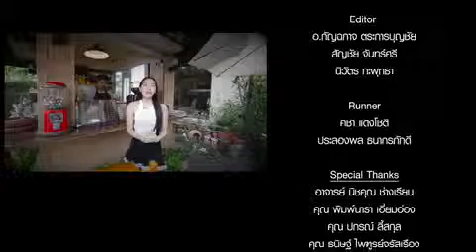SME Secret by Siam U TAPE 8 part 5/5 close